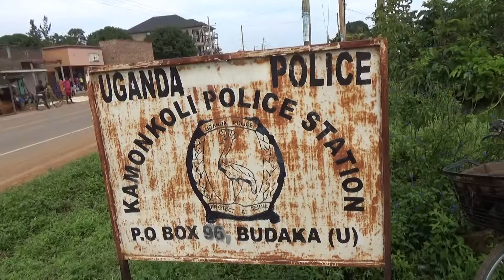Kamonkoli residents close police station, demand immediate transfer of OC over corruption